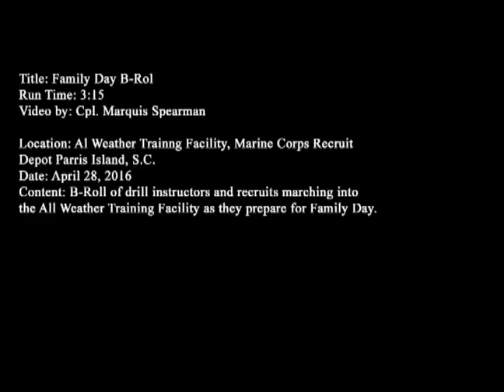160428-M-RB239-000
B-Roll of drill instructors and recruits marching into the All Weather Training Facility as they prepare for Family Day. [779ORHS_WJNZY05G0_fc.mov]